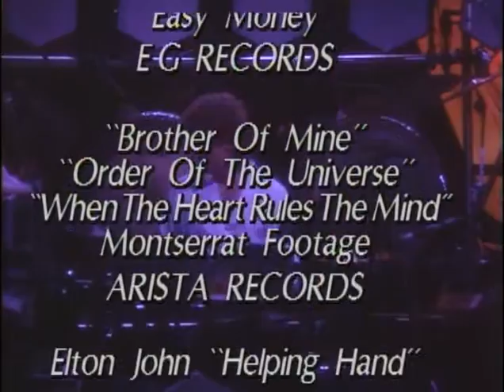Anderson Bruford Wakeman Howe - Starship Trooper (An Evening Of Yes Music Plus DVD)